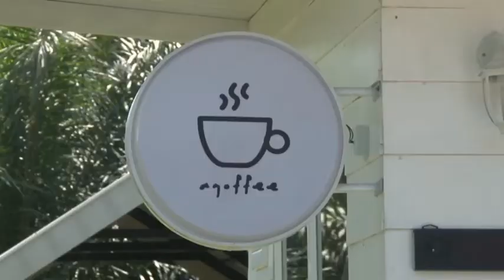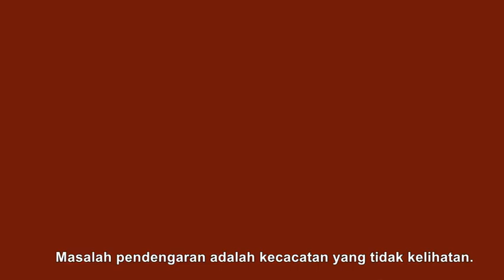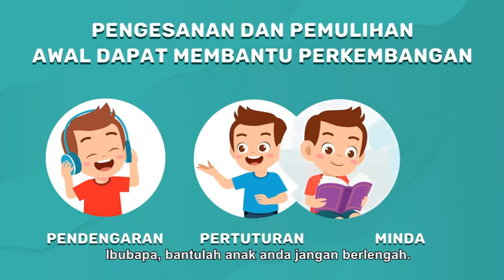Ruang Bicara - Melakar Rangkaian untuk Transformasi Digital Malaysia